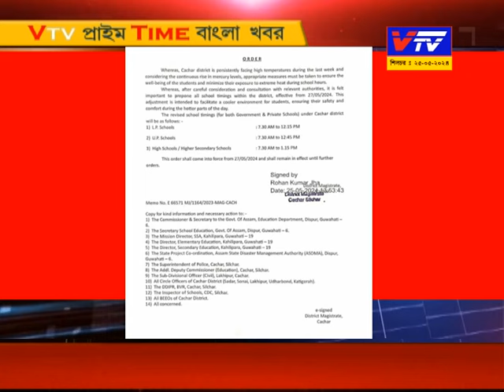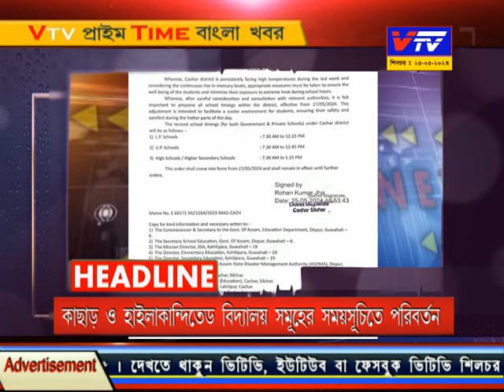Vtv News Bangla ll Vtv Prime Time Bangla Khabar 25.05.2024